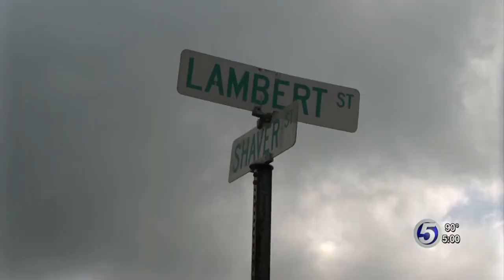THIS WAS ALL OVER AN EXPIRED REGISTRATION | THIS COP BETTER GET FIRED!!! ALL CHARGES WERE DROPPED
This was all over an expired registration sticker. Apparently, the cop was in an unmarked car and not wearing a standard uniform. The woman involved claimed he wouldn't show a badge and she was afraid. All charges against her were dropped.

The officer in the video of a woman being arrested in Monongah last week is no longer employed by the town.